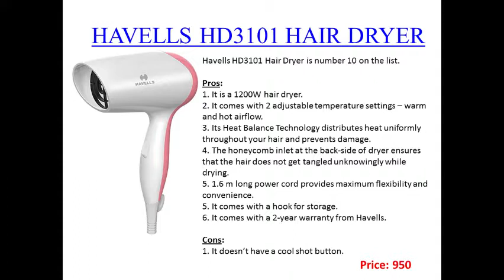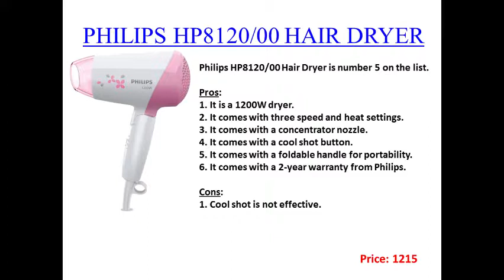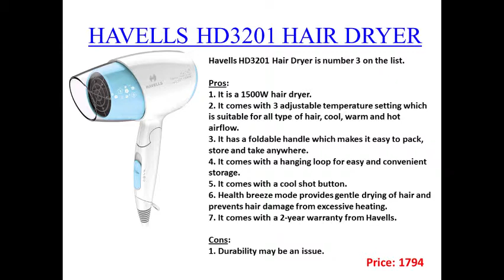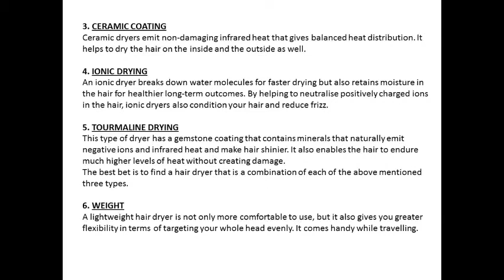Top 10 Hair Dryers 2019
In this video we have done a review of the Top 10 Best Hair Dryers for  that you can buy in India. We have discussed all the specification, features with Pros & Cons of each one of them.

WAHL 5439-024 HAIR DRYER

HAVELLS HD3151 HAIR DRYER

HAVELLS HD3201 HAIR DRYER

SYSKA HD1610 HAIR DRYER

PHILIPS HP8120/00 HAIR DRYER

PANASONIC EH-ND21 HAIR DRYER

PHILIPS HP8100/46 HAIR DRYER

VEGA PRO TOUCH VHDP-02 HAIR DRYER

PHILIPS HP8100/60 HAIR DRYER

HAVELLS HD3101 HAIR DRYER